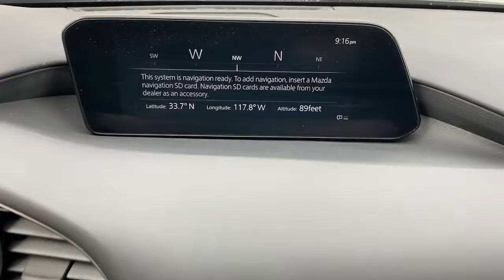2019 Mazda Mazda3 Tustin, Irvine, Orange County, Santa Ana, Costa Mesa, CA M504442A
Machine Gray Metallic Used 2019 Mazda Mazda3 available in Tustin, California at Tustin Mazda. Servicing the Irvine, Orange County, Santa Ana, Costa Mesa, CA area.

Tustin Mazda
28 Auto Center Dr

Add some driving pleasure to your day in our 2019 Mazda3 Hatchback proudly presented in Machine Gray Metallic! Motivated by a 2.5 Liter 4 Cylinder generating 186hp mated with a 6 Speed Automatic transmission provides a smooth ride, and the handling is precise thanks in part to Skyactiv-Vehicle Dynamics with G-Vectoring control. Our Front Wheel Drive Hatchback makes you feel terrific and offers near 35mpg on the highway plus makes you look sharp with a rear roofline spoiler, 18-inch alloy wheels, daytime running lights, and dual exhaust. brbrInside our Mazda3, a wealth of amenities and thoughtful touches to meet your needs including keyless remote entry, push-button start, full power accessories, a height-adjustable driver seat, a trip computer, and a 60/40 split folding rear seat. Check out our Mazda Connect infotainment system, a full-color touchscreen display, multi-function commander control, and voice command! Staying in touch is a snap with Bluetooth hands-free, as well as SMS text message auto delivery, impressive audio with HD radio, Pandora, Stitcher, and Aha internet radio integration.brbrOur Mazda has earned superior safety ratings and keeps you secure with a rearview camera, lane-keep assist, Driver Attention alert, anti-lock disc brakes, stability/traction control, active front head restraints, front side airbags, and side curtain airbags. You'll want to get behind the wheel of our Hatchback to experience the performance, efficiency, style, and value that can only come from Mazda! Save this Page and Call for Availability. We Know You Will Enjoy Your Test Drive Towards Ownership! brbrThe Mazda Certified Pre-Owned Program offers you benefits such as: Thorough 160-point vehicle inspection by Mazda certified or authorized technicians. 24 Hour Roadside Assistance, 7 days a week. A manufacturer-backed 7 year/100,000 mile Limited Powertrain Warranty (From original sale date of vehicle as new.) A manufacturer-backed 12 month/12,000 mile Additional Limited Warranty (From certified purchase date.) Zero deductible for covered repairs.brbrTustin Mazda is a family-owned & operated dealership located in the heart of Orange County at the Tustin Auto Center. Our commitment to superior customer service shows: 5-Stars Dealer Rater, 4.5- Stars Yelp, and 4.8-Stars Google. We try to make the purchase process as hassle-free as possible and encourage you to call, click, or stop by Tustin Mazda today - our friendly, knowledgeable sales team is ready to help you.